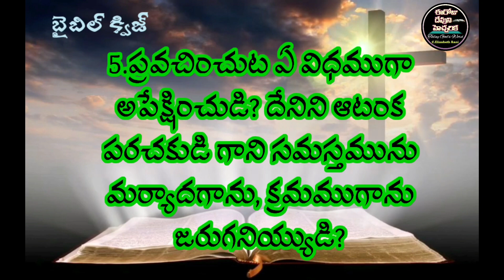✍️Bible Quiz in Telugu✍️I కొరింథీయులకు వ్రాసిన పత్రిక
biblequizintelugu telugubiblequiz కొరింథీయులకువ్రాసినపత్రిక@ElizabethRaniChapala#bible quiz in telugu#telugu bible quiz#bible quiz today#todays bible quiz#bible questions#bethel prayer house#sharon ministries#jesus grace channel#yesayya krupa#telugu bible message#believer of god#hosanna ministries/krupa ministries/bible wonders/bible knowledge/ఈరోజుదేవునిహెచ్చరిక/bible blessings/fear of god/word of god/daily promise/daily bible/daily bible promise/daniel johnson roy/today gods word/joy with christ/bible verses